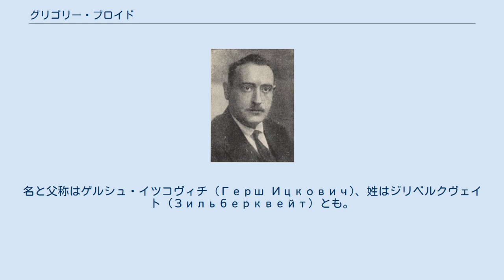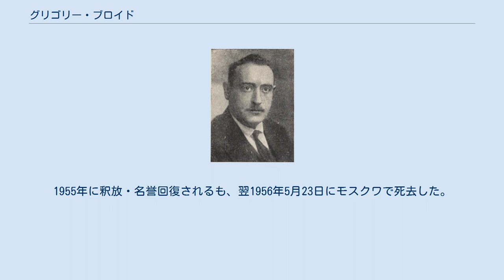グリゴリー・ブロイド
ロシア・ソビエト連邦の外交官
ロシア・ソビエト連邦社会主義共和国教育人民委員部の人物
グリゴリー・イサーコヴィチ・ブロイド（ロシア語: Григорий Исаакович Бройдо、1883年11月7日 - 1956年5月23日）は、中央アジアで活動した革命家・政治家。
名と父称はゲルシュ・イツコヴィチ (Герш Ицкович)、姓はジリベルクヴェイト (Зильберквейт) とも。
 1883年11月7日、ロシア帝国ヴィリナ県ヴィリナで会計士の息子として生まれた。
地元の高等学校の在学中から『イスクラ』の地下組織で活動を始め、1901年からブンド成員、1903年からメンシェヴィキの党員となった。
 1909年にサンクトペテルブルク大学法学部を卒業してからはタシュケントで弁護士助手として働いていたが、鉄道労働者の間で革命宣伝を行ったため1912年にピシュペクへ追放された。
しかし1916年にも現地で反乱に参加し、懲罰としてさらにシベリアの予備歩兵連隊に送られた。
1916年から翌1917年3月まで従軍し、二月革命後は中央アジアに戻ってタシュケント、トルキスタン地方、シルダリヤ州の各ソビエト議長やタシュケントの軍司令官、『ナーシャ・ガゼータ』紙編集長を歴任した。
 同1917年9月にはペトログラード・ソビエトのメンバーとなった。
翌1918年からロシア社会主義連邦ソビエト共和国国民経済最高会議 (ru) やトルキスタン自治共和国の灌漑事務所で勤務し、サマーラ県党学校校長も務めた。
同年11月からボリシェヴィキに加盟し、翌1919年まで東部戦線 (ru) の革命軍事会議で活動し、同年8月から11月まで全ロシア中央執行委員会およびロシア共和国人民委員会議党部門部長、同月から翌1920年2月まで同委員会外交部部長を務めた。
 同年1月にはヒヴァへの遠征隊を指揮し、ヒヴァ・ハン国を崩壊に導いた。
3月から4月までヒヴァおよびアムダリヤ部 (ru) でロシア共和国特別全権として活動し、バスマチ蜂起の鎮圧を主導。
また、同年から東方勤労者共産大学教師となる。
1921年から1923年までは民族問題副人民委員（人民委員であったヨシフ・スターリンが職務に熱心でなかったため、実質的な委員部トップ）、1922年から1925年までは東方勤労者共産大学学長も務めた。
1925年3月から翌1926年までボリシェヴィキ中央委員会出版部副部長、1927年まで国営出版社社長、同年から1933年までサラトフ州共産大学 (ru) 学長、党中央委出版社 (ru) 社長、党下ヴォルガ地方 (ru) 委煽動・宣伝部部長および同委書記を歴任した。
 1933年12月25日から1935年1月2日までタジキスタン共産党中央委第一書記を務め、現地に巻き起こっていたホロドモールについて連邦共産党の責任を追及した。
しかし同時に、現地の人民委員会議や中執委を無視した独裁者として振る舞うこともしばしばであった。
 1934年2月から1939年3月までは連邦共産党中央委メンバー候補、1934年11月から1936年9月までロシア共和国教育副人民委員、同月から1938年7月まで再度党中央委出版社社長、同月から1941年まで医学出版社社長も歴任した。
しかし、同年7月にラヴレンチー・ベリヤの個人的な命令によって逮捕され、1945年8月に懲役10年の刑を言い渡された後、1951年から1954年10月までカザフ共和国で過ごした。
1955年に釈放・名誉回復されるも、翌1956年5月23日にモスクワで死去した。